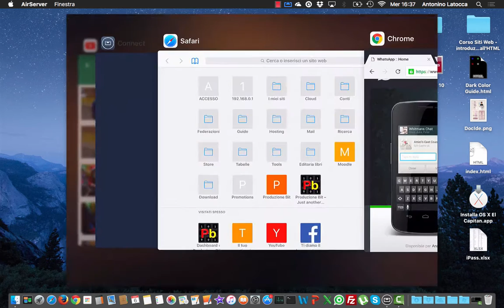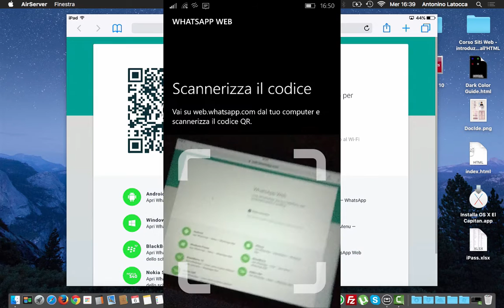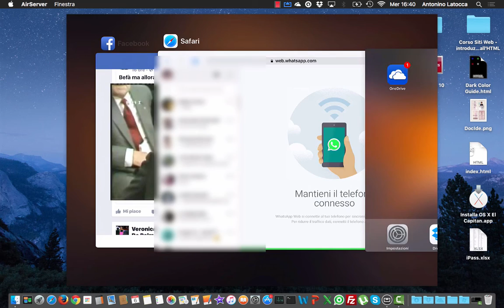Messaggiare con WhatsApp (web) su iPad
Con il rilascio della versione web di WhatsApp, mediante Google Chrome è possibile utilizzare WhatsApp anche sui computer.
L'applicazione WhatsApp per iOS la si può istallare solo su iPhone.
Richiedendo la versione desktop anche su iPad è possibile messaggiare con i propri contatti WhatsApp